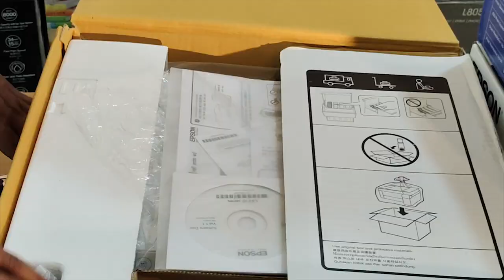Epson L3210- L3216-L3250 কোন মডেলটির কাজ কি ভিডিওতে দেখুন || Epson Printer Price in Bangladesh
Epson & Brother ব্র্যান্ডের যেকোন প্রিন্টার, লেজার প্রিন্টার, Toshiba ফটোকপি মেশিন, টোনার অথবা যেকোন স্পেয়ার পার্টস কিনতে ভিজিট করুন:
Corporate Office Equipment

Follow me;
OVERPRINTBD